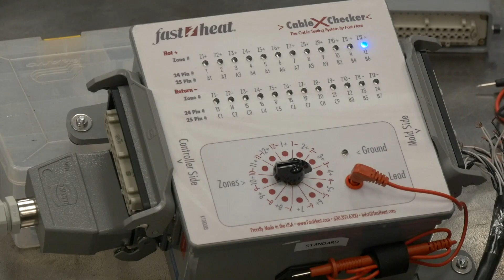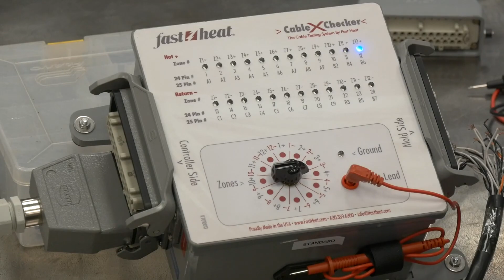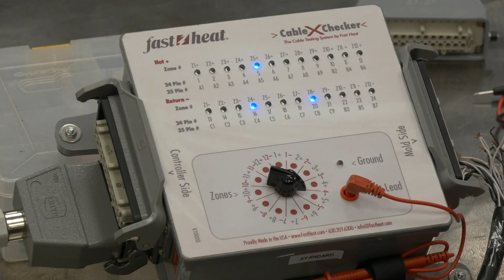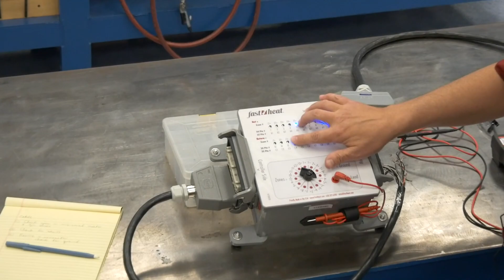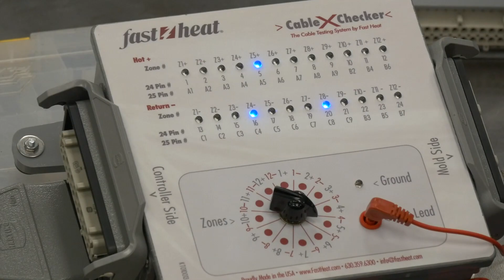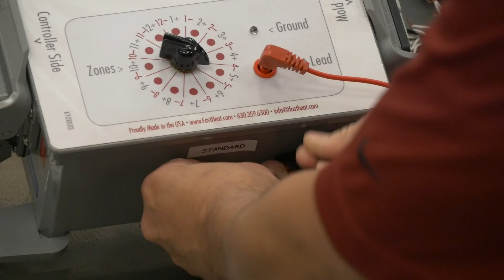Fast Heat | Hot Runner Cable Maintenance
Fast Heat | Hot Runner Cable Maintenance | CableXChecker (Registered Patent No.: US 9,804,218 B2)  Full Review - Hot Runner Temperature Controllers.